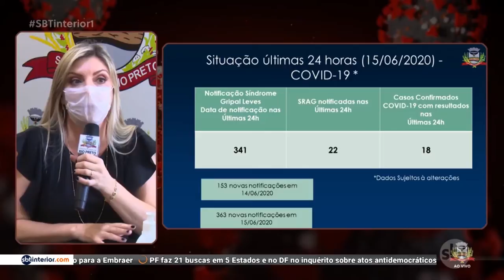Rio Preto já tem mais de 1300 casos confirmados da Covid 19 e 43 mortes pela doença